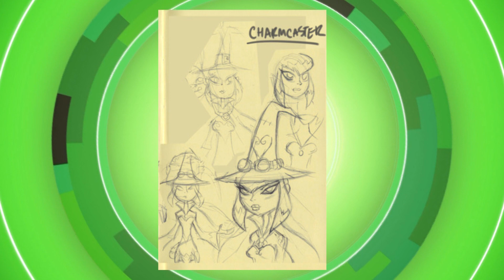Diseños Descartados (por suerte) y Prototipos de BEN 10 | Parte 3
La mitad de estos son interesantes, la otra mitad no te van a dejar dormir en la noche...

GRUPO en FB: BEN 10: Hero Time, Un Cafecito con el Tío Medi